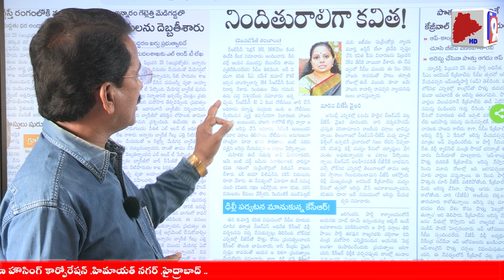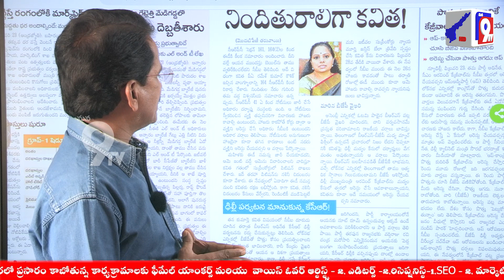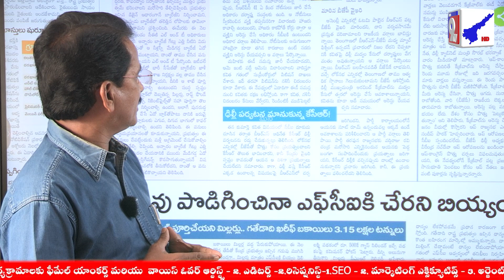కవిత కోసం ఢిల్లీ ప్రయాణం మానుకున్న కేసిఆర్! | KCR Delhi Tour Cancelled | MLC Kavitha | Mana9Tv News